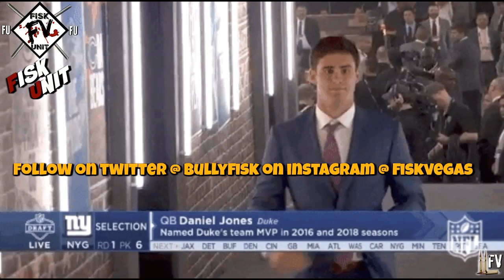New York Giants I Why do Giants fans hate Kadarius Toney? It has to stop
I got your back Toney

MUSIC
Intro- Lloyd Banks ft Nipsey Hussle- Me and my strap/ Young Buck ft Jadakiss- myself
vid-